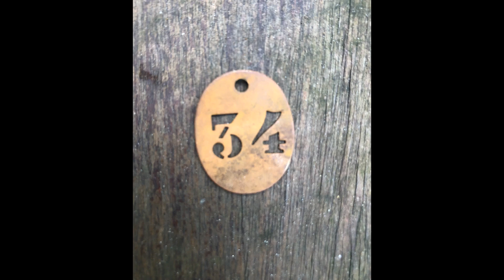More marbelous mudlarking with Mud Bagger.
Mudlarking the best mud there is, finding treasures in the trash and presenting some of my finds of this trip at the end.